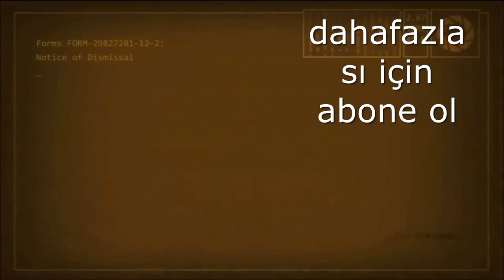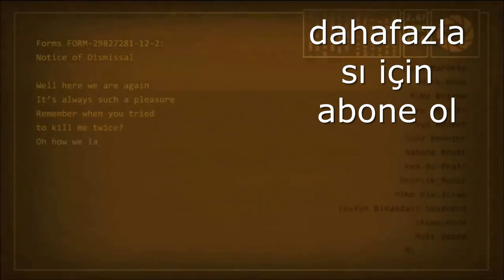hl2 beta bullsuqids